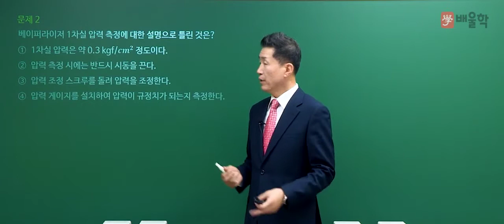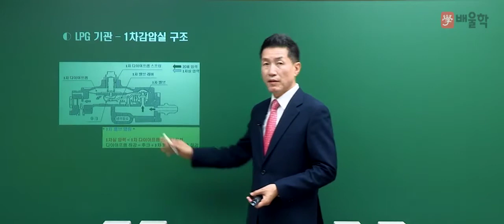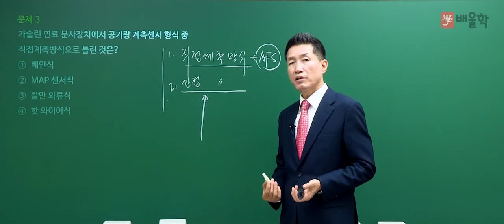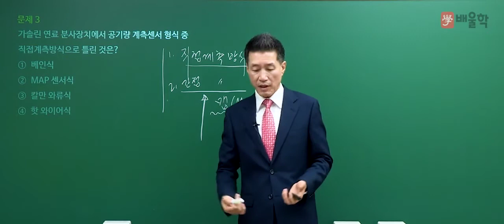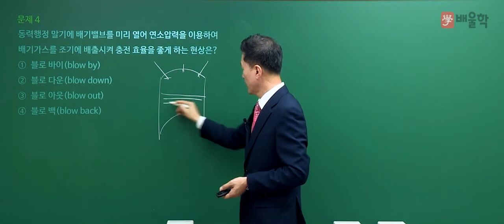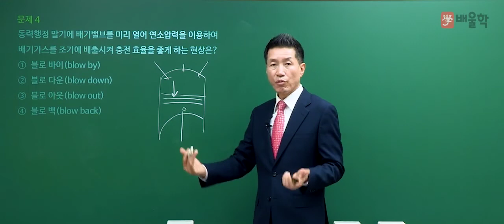[자동차정비산업기사 필기] 2020년 통합 1,2회 필기 기출 풀이 2과목 자동차엔진 - 임춘무 교수님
핵심만 짚어 단기합격을 완성하는 30년 경력, 국가기관 인증 전문가 임춘무 교수님의
2020년 통합 1,2회 자동차정비산업기사 필기 2과목. 자동차엔진 기출문제 해설 강의!

- 자동차정비산업기사, 자동차정비산업기사실기, 자동차산업기사, 자동차정비산업기사필기, 자동차산업기사필기, 자동차산업기사실기, 자동차정비산업기사인강, 자동차정비산업기사과년도, 자동차정비산업기사기출문제, 자동차정비산업기사난이도, 자동차산업기사인강, 자동차산업기사시험일정, 자동차산업기사실기특강, 자동차정비산업기사강의, 자동차정비산업기사인터넷강의, 자동차정비산업기사과목, 자동차정비산업기사독학, 자동차정비산업기사문제집, 자동차정비산업기사자격증, 자동차정비산업기사필기인강